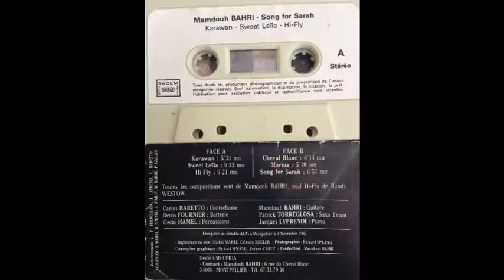Mamdouh Bahri - Hi Fly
• Hi Fly, Jazz Standard #4 - Mamdouh Bahri Sextet - Extrait de l'album "Song For Sarah", enregistré le 4 novembre 1987 au Studio "ALP" (Montpellier, FR)
Avec Carlos Baretto (contrebasse), Denis Fournier (batterie), Oscar Hamel (percussions), Jacques Lyprendi (piano) et Patrick Torréglosa (ténor sax)